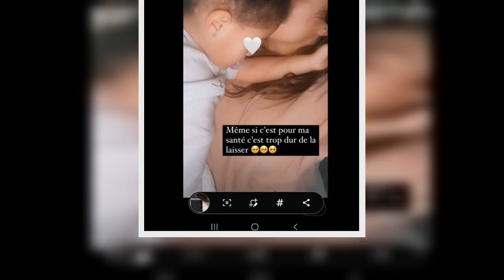Anaïs Camizuli maman photo inédite de sa fille Kessi, son visage en gr@nde partie dévoilé